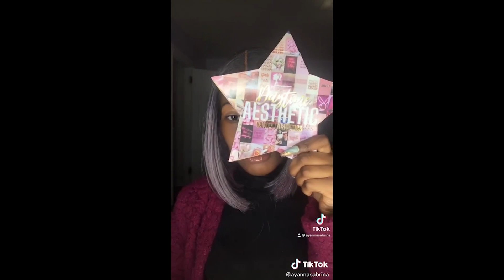*Complete* Makeup Storytime Tiktok Compilation 💄💋 Part 25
*Complete* Makeup Storytime Tiktok Compilation
Makeup Storytime